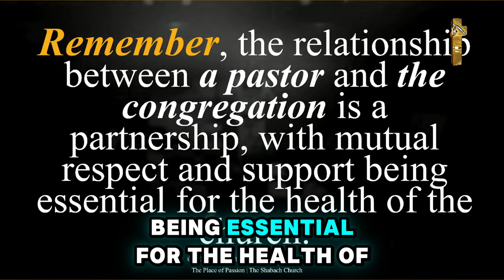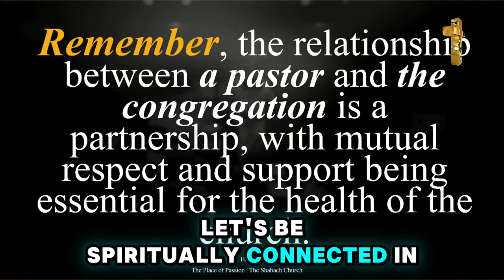Prophet Todd Hall 🔥 SERIOUS MESSAGE- “A NEW CHASTISEMENT IS COMING!"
Video: SERIOUS MESSAGE- “A NEW CHASTISEMENT IS COMING!"